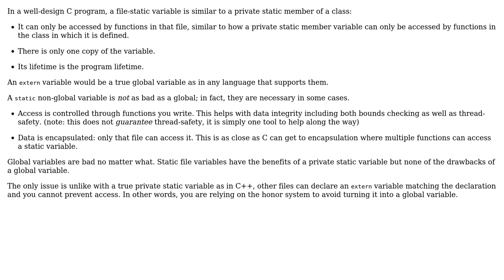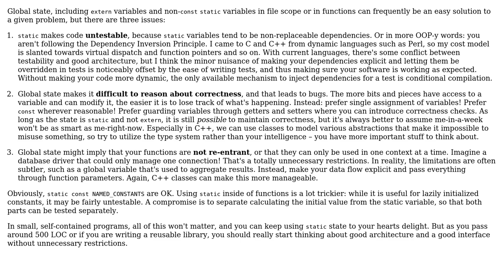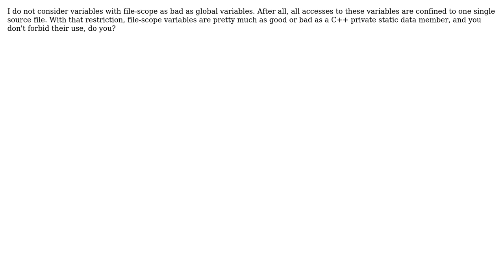Are file-scope `static` variables in C as bad as `extern` global variables? (4 Solutions!!)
Are file-scope `static` variables in C as bad as `extern` global variables?

With thanks & praise to God, and with thanks to the many people who have made this project possible! | Content (except music & images) licensed under CC BY-SA | Music | Images & others | With thanks to user xiver77 user cmaster - reinstate monica user amon and the Stack Exchange Network Trademarks are property of their respective owners. You are responsible for your own actions.